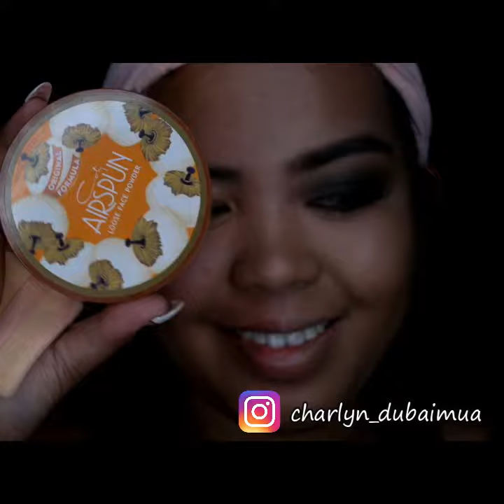Power of Make-up by charlyn_dubaimua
Creadits to Wondershare Filmora